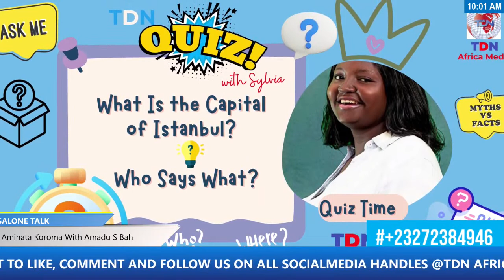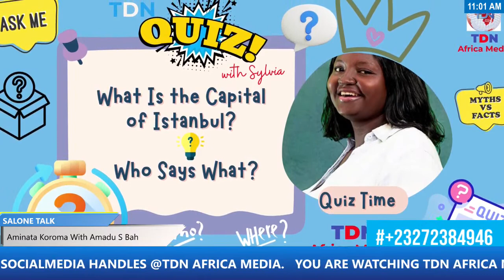SALONE TALK with Aminata Koroma and Amadu S Bah | Elections 2023 | Police Checkpoints and more